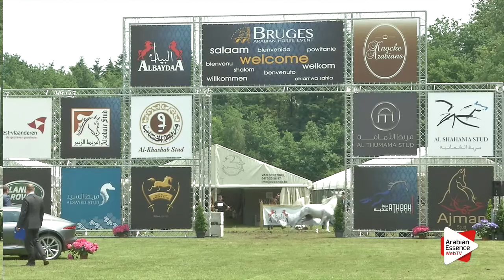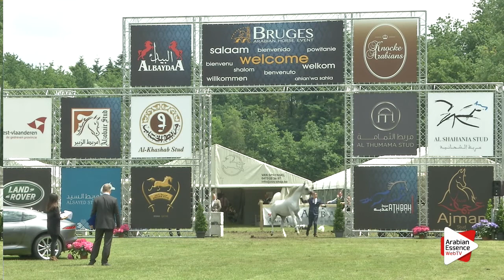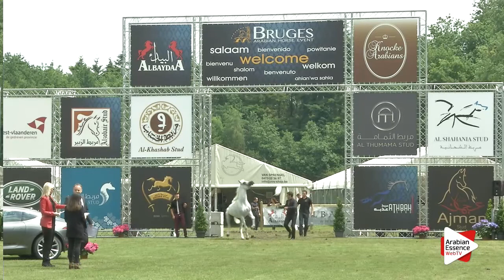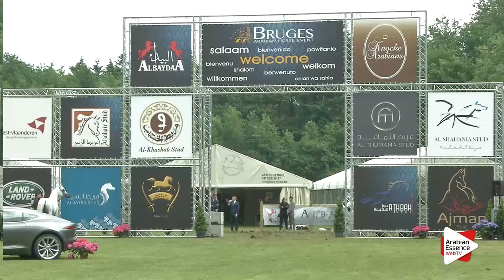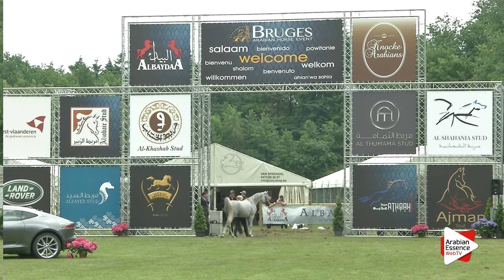Bruges 2016 - Class 113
Bruges Arabian Horse Event 2016